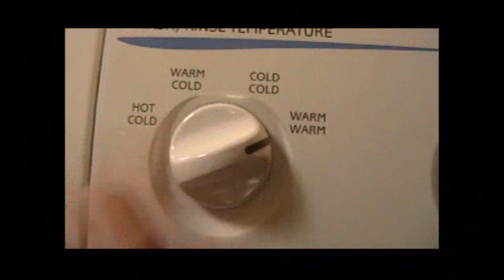Ecological Footprint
My final for Colloquium